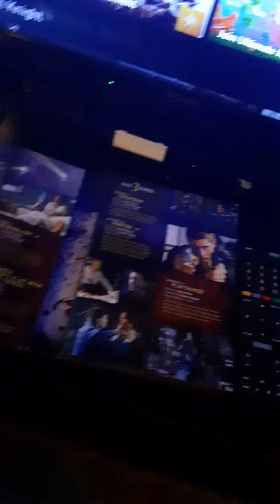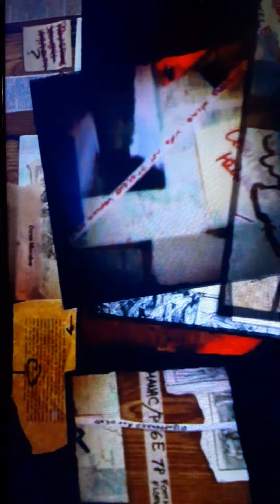supernatural season 2 opening